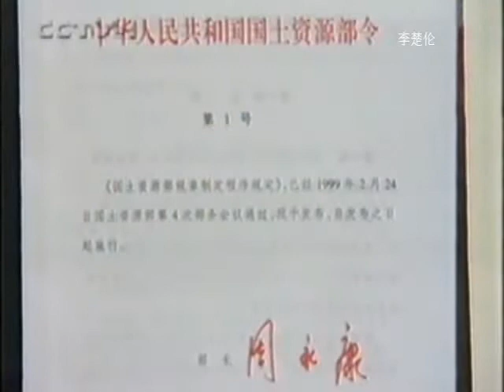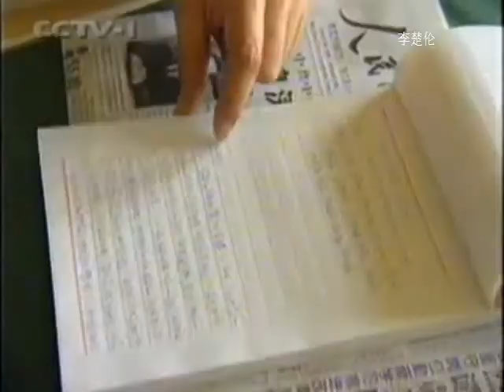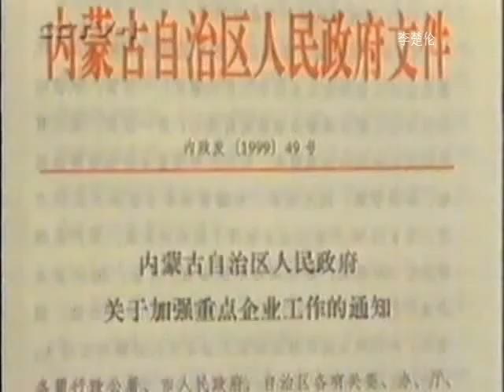中国改革發展大時代 Chinese Communist China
DOC CN NEWS 1998 1W23E1GW mpeg2video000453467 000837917